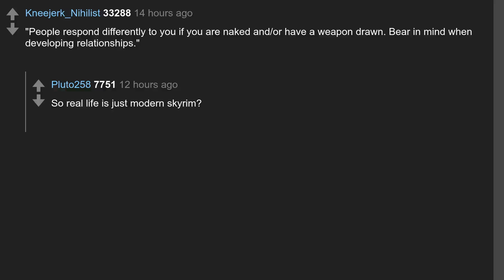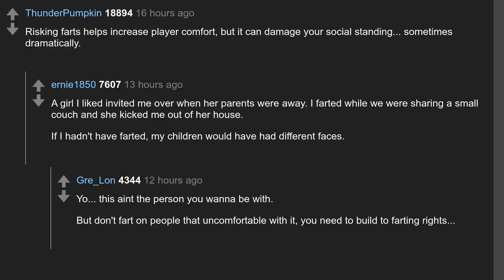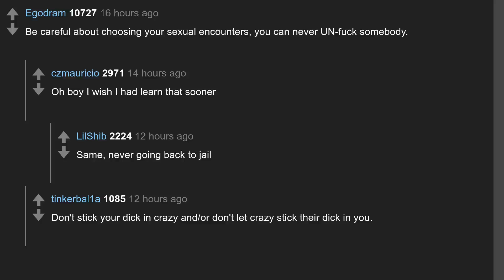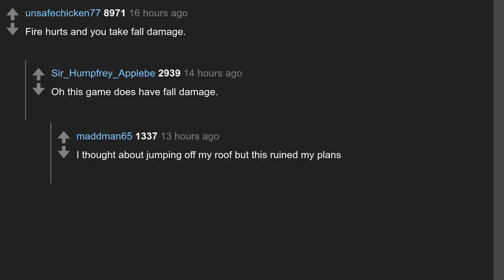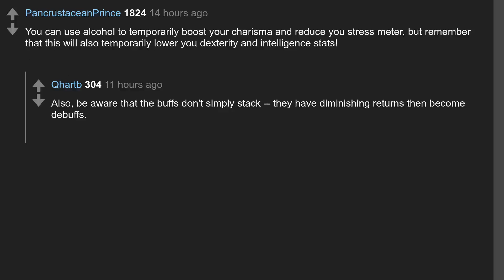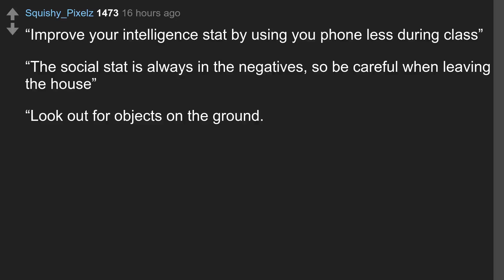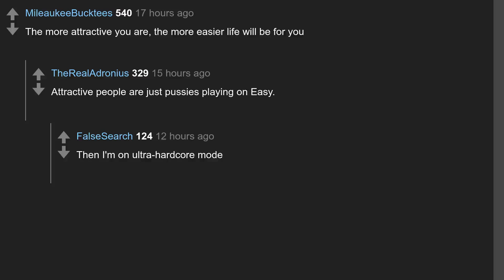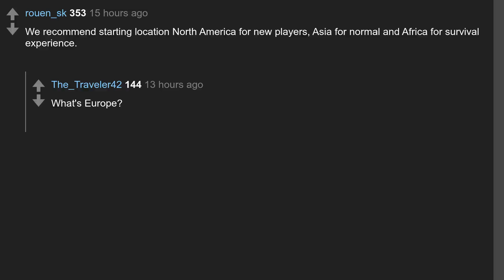Daily Top Askreddit Aug 27 2019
Todays question: If real life was a videogame, what would be some loading screen tips?